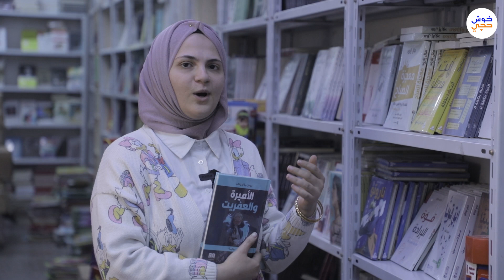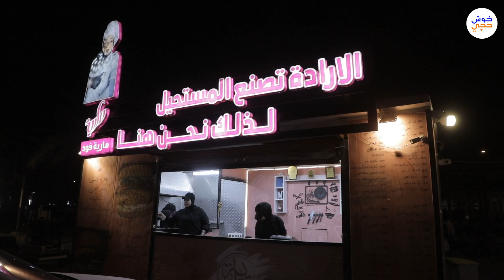يوم المرأة العالمي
نحيي شجاعة المرأة العراقية على اصرارها بخلق نجاحها الخاص وكل عام وهن بخير بمناسبة